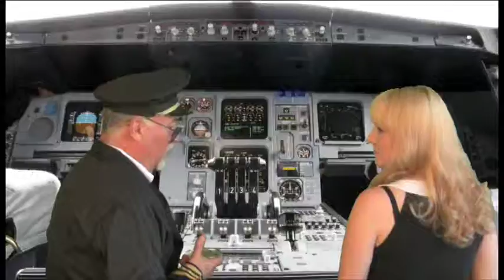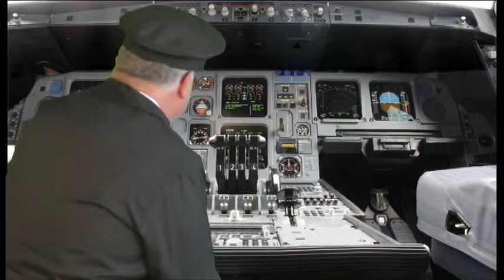WHACKO-TV GOES AIRBORNE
To offset the lag of advertising dollars, the brain trust at WHACKO-TV has decided to go into the airline business with WHACKO-AIR. Now we don't want to be negative, but they could have picked the cell phone industry or even the grass seed business, but air travel? Well, this is the first commercial for the new airline produced by our ad agency, Whackman, Slapman and Beers.